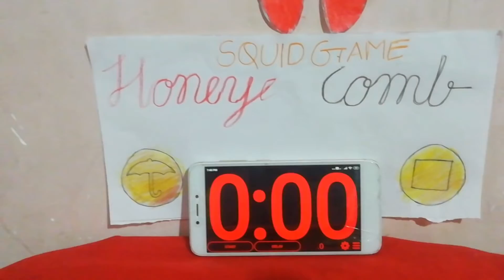squid game sugar honeycomb | Dolgano candy | Thinking New Creations